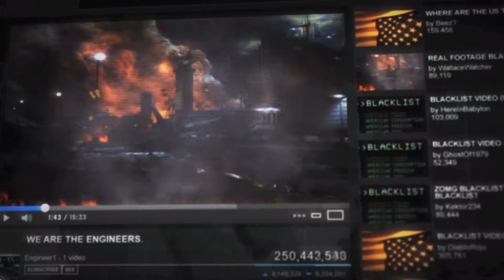Splinter Cell Blacklist - [E3 2013] Trailer